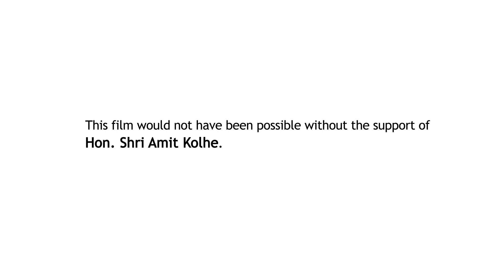Love it just happens motion graphics